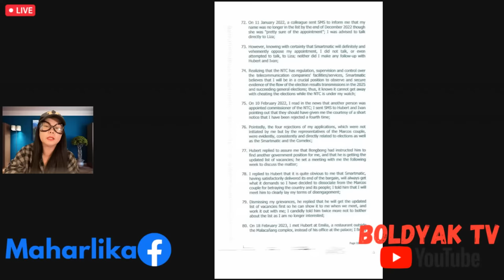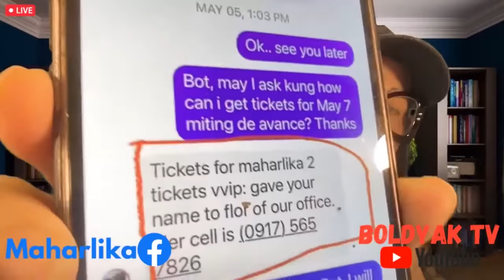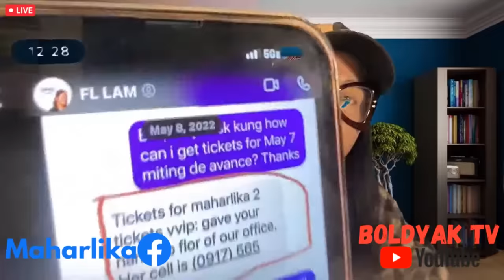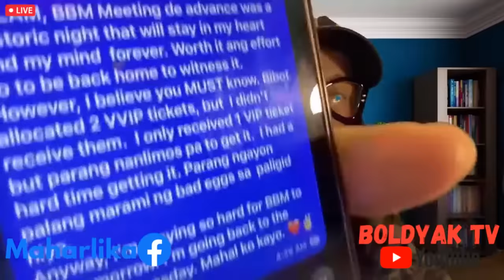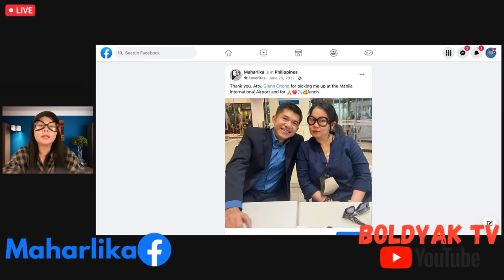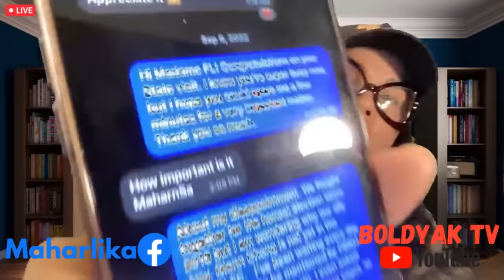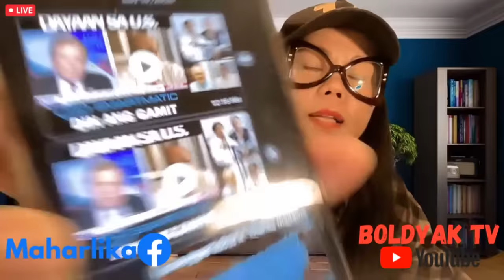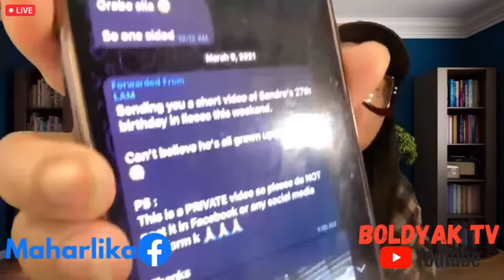Liza, Ibinuking Ni Atty. Glenn Chong | SMARTMATlC Owners Meeting With Liza